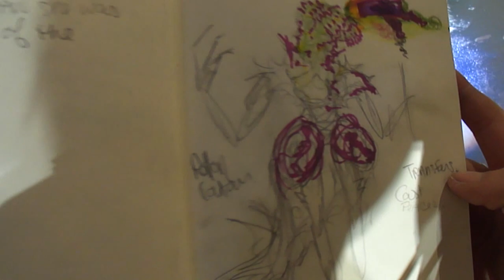IMATS LA 2014: Alana Rose Schiro's Gardener of Evil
Alana Rose Schiro and her amazing demo piece, The Gardener of Evil, for European Body Art at IMATS Los Angeles, 2014.

For more information on the products used, please visit our

Alana used colors from the Endura Face Off Edition line of performance makeup, using the Transluz to create the thin washes she mentions.